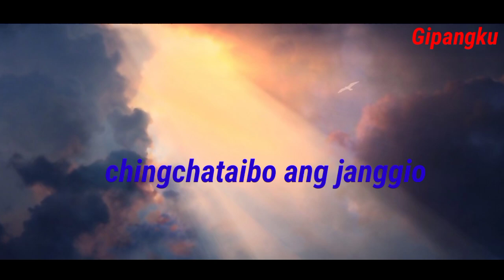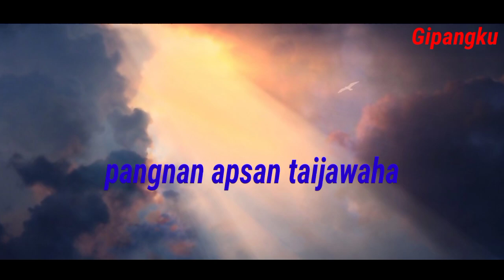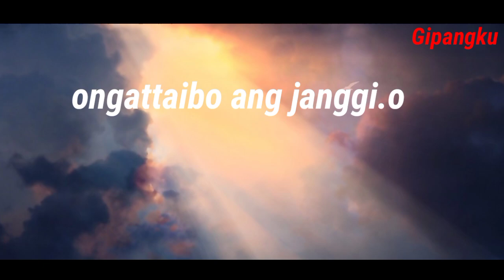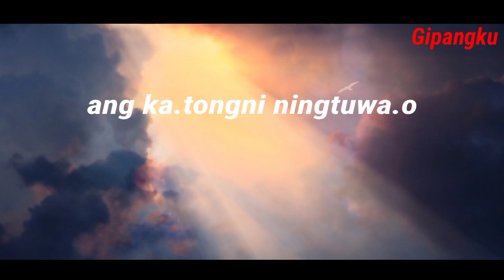Isolni Gisikni wa.al